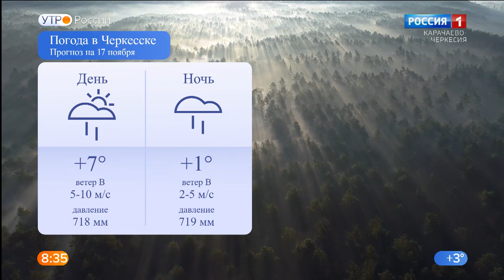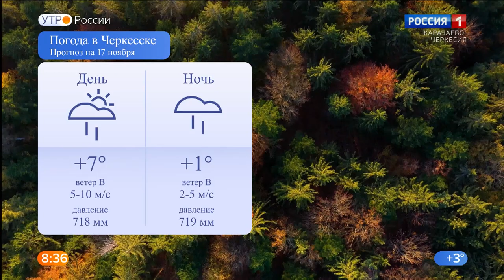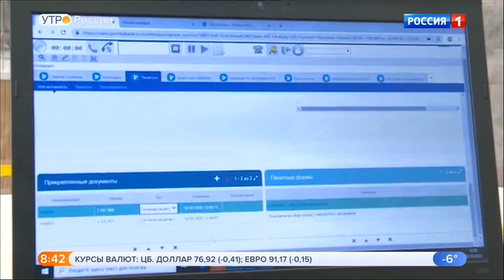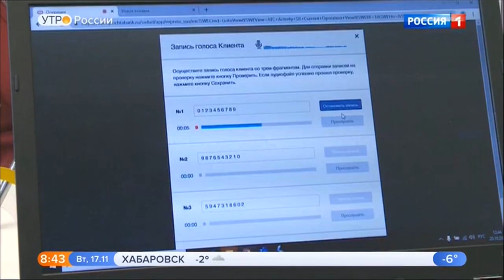Утро России. Карачаево-Черкесия 17.11.2020